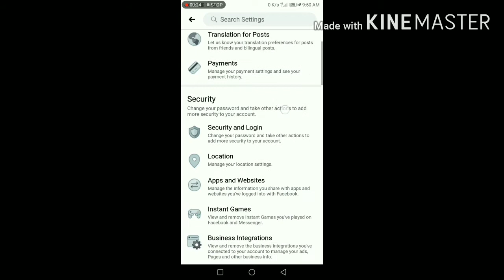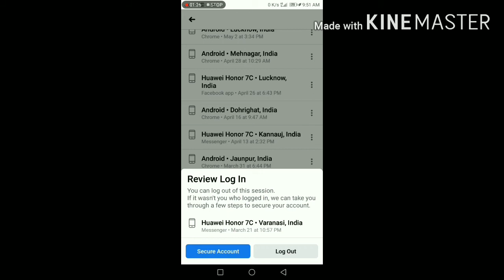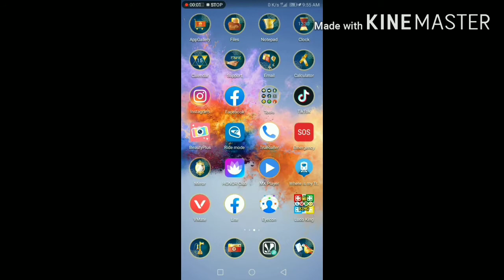kisi ka bhi Facebook account hack kare only 1 minutes me 100% proof 🔴facebook Tips and tricks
Hloo guys me aap logo ko batane wala hu ki
         aap apne mobile phone se dusre ke
                       mobile me chal raha apna account kaise delete kare

Apna Facebook Account block kaise kare...

Apna facebook account hack hone se kaise bachaye...

Apna Facebook Account kaise band kare...

kisi ka bhi Facebook kaise hack kare...

Apna Facebook Account hamesha ke liye kaise delete kare...

Apna Facebook Account private kaise kare